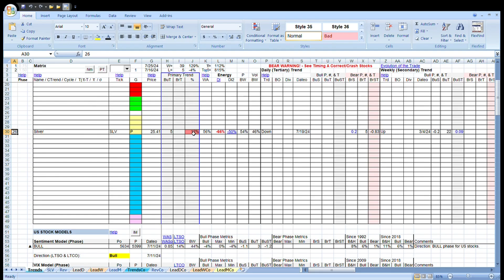Gold & Silver Report 072624 HD Short Term Trouble At Least Preview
Gold & Silver Report Report

Gold Silver Soybeans Bitcoin Economy Stocks Wheat Commodity Energy NaturalGas Corn Dollar Cotton Sugar Cocoa LiveCattle Hogs Coffee